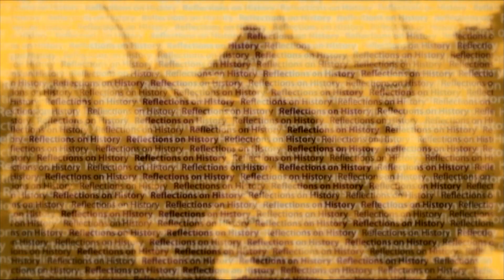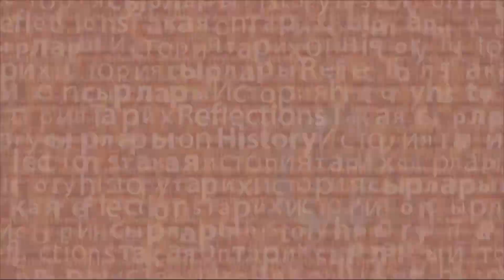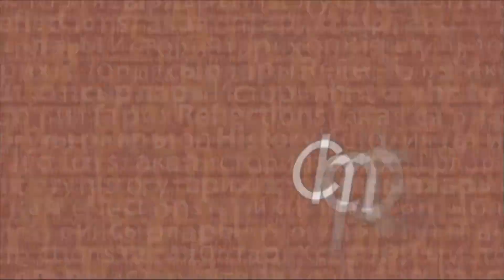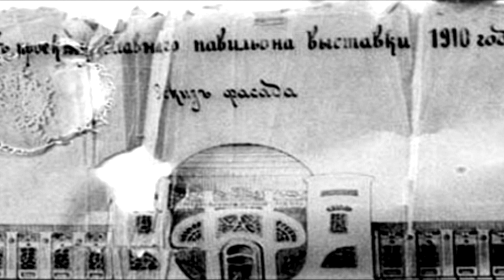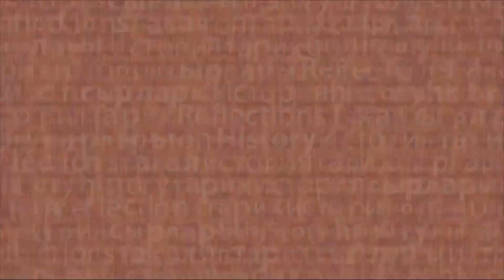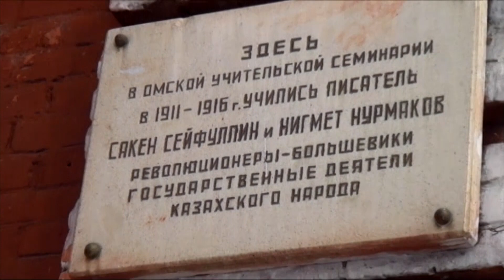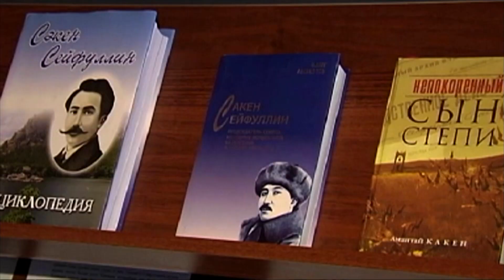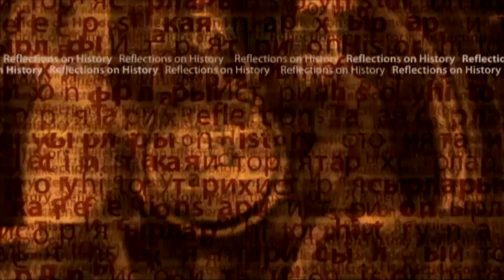Тар жол, тайғақ кешу. Сәкен Сейфуллин. Құмсағат (HD)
Ажалға толы вагондар, барақтар, ату жазасын күту. Лагерь. Оның өмірінде бұл оқиға қайталанып отыр. Тек 20 жылда талай дүние өзгерді. Бастысы, ол кезде дуалдың ар жағында жағында жау бар еді. Ал, қазір кім? Ол кезде қашып еді, 20 жыл бұрын. Жаңа астананың ескі орталығы. Сәкен Сейфуллиннің мұражайы.  Ундервуд, партия қайраткері Мирзоян сыйлаған, атаулы сағат және Еңбек туы ордені -- ату жазасына дейін алған, патефон, жіңішке таяқ, күнқағар. Өткен өмірінде қолданған қарапайым заттары жалынды революционердің азапты жолындағы үнсіз куәгерлеріне айналған жәдігерлер. Қар жауып тұр, алайда ол оны пиджагынан қаға алмайды, үстел бетіндегі пальтосын да дұрыстай алмайды. Ол енді еш нәрсені түзете алмайды.
- Әліби Жангелдин. Мыңдаған шақырымдық жол. Құмсағат
- Қазақ халқының қасіреті. Ашаршылық. Өмір жолы. Құмсағат